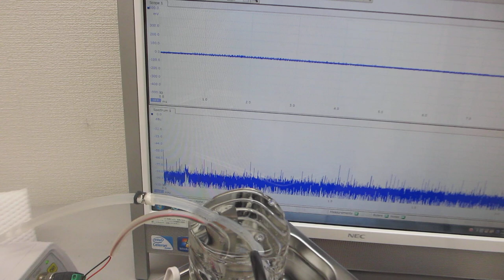超音波洗浄器40kHzとファインバブルとメガヘルツ超音波の組み合わせによる、音圧測定用部材のエージング処理（超音波システム研究所）